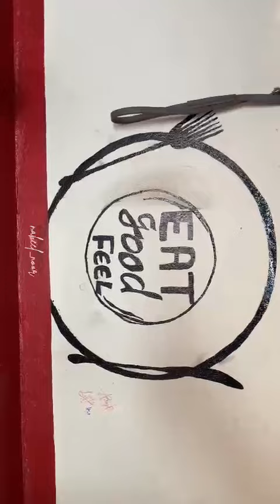MDCP CANTEEN DRAWING - volunteers THANAL NSS CAMP -2023